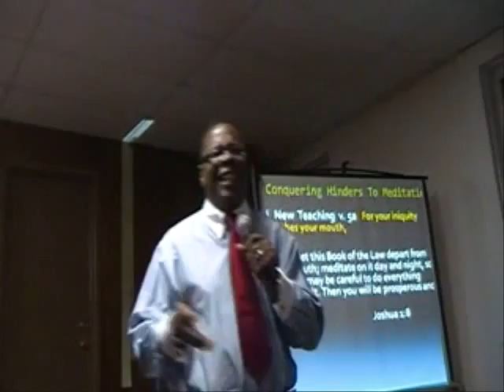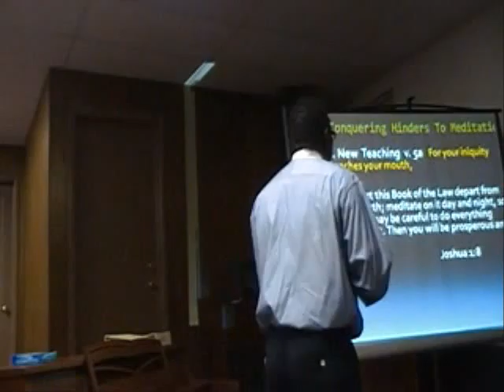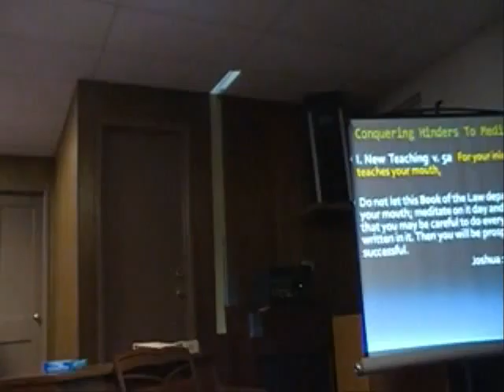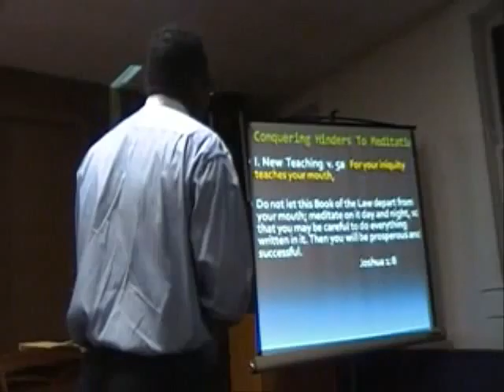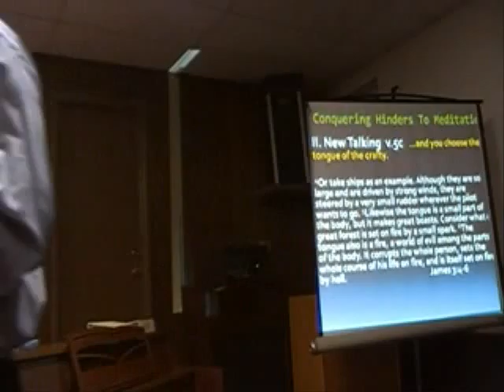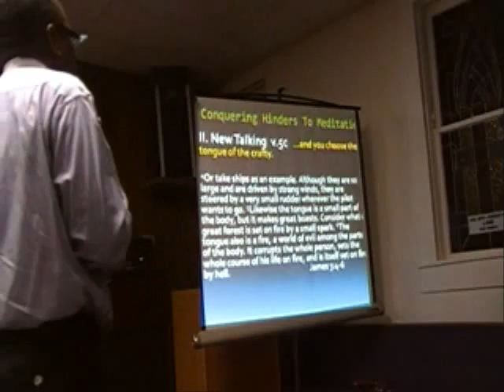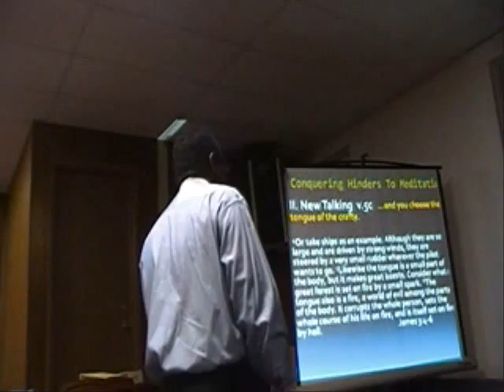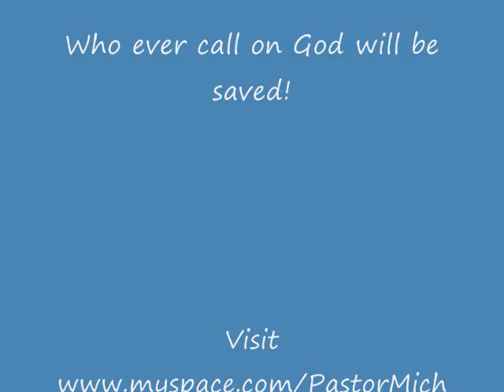Conquering Hinders To Meditation Part 2.wmv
Luke 2:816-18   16So they hurried off and found Mary and Joseph, and the baby, who was lying in the manger. 17When they had seen him, they spread the word concerning what had been told them about this child, 18and all who heard it were amazed at what the shepherds said to them. 19But Mary treasured up all these things and pondered them in her heart.